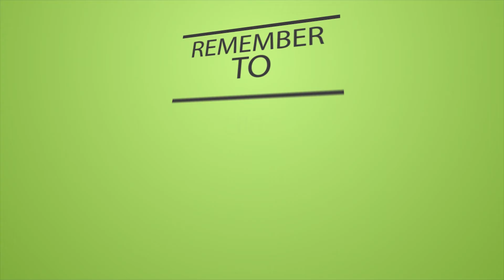EC Technology 7800mAh Ultra Compact Portable Charger